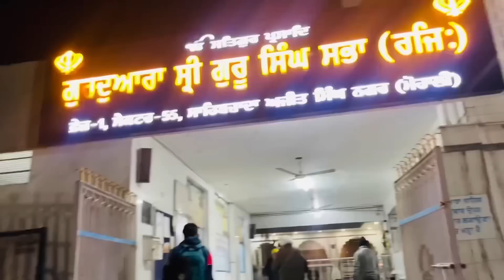दुखी मन से 😔नये घर को छोड़ निकल पड़े सासुमा के साथ गांव के लिए 🥹